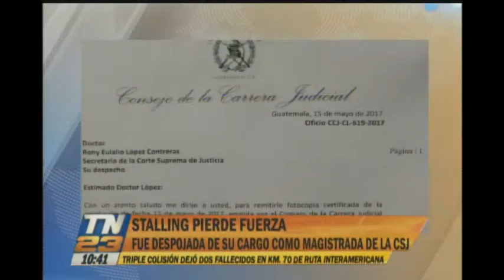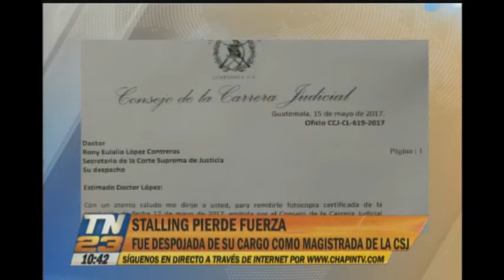Stalling es despojada de su cargo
Ya no es magistrada de la CSJ
La exfuncionaria es investigada penalmente por delitos de tráfico de influencias. El Congreso de la República deberá designar un nuevo magistrado en sustitución de Stalling.